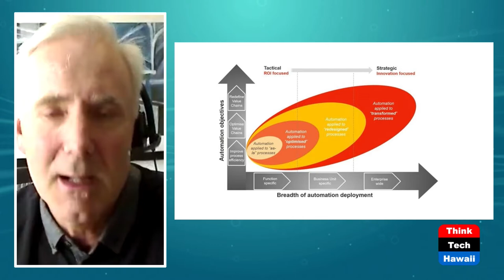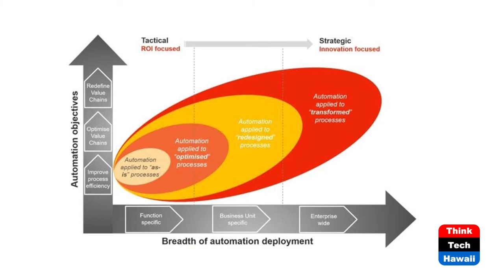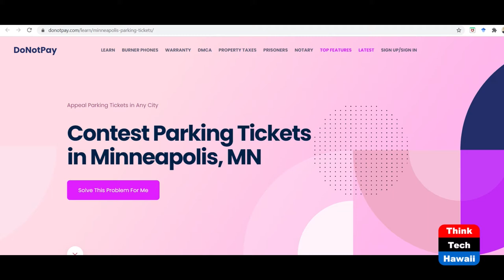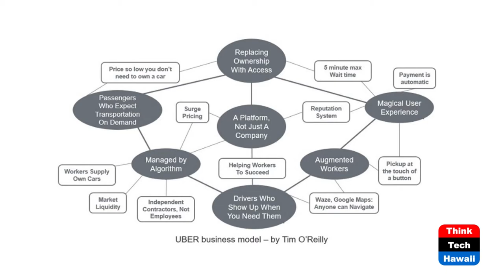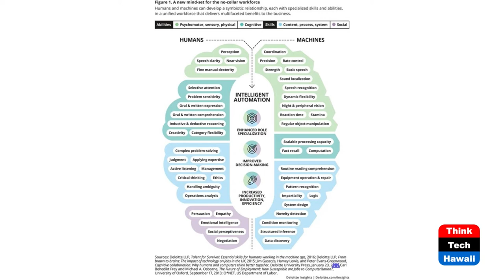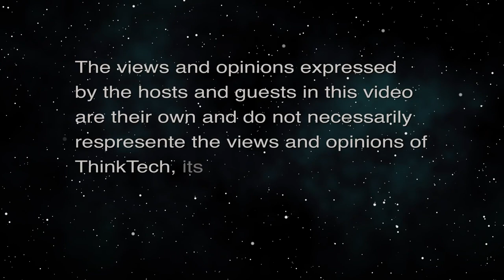Expert Opinions: Automation (The Middle Way)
Anticipating Human Behavior.  The host for this episode is Jay Fidell.  The guests for this episode are Chang Wang and Martin Hyndman.

How Automation will affect society at large, but start with simple processes that are good candidates for automation, like challenging Parking Fines. Where it starts to get interesting is the use of personal information and preferences in determining complex decision making processes and the role of machine learning inferences based on predefined persona types (Privacy concerns obviously but also Persona Stereotyping based on observed human behaviors on public web site ecosystems e.g. Facebook, Amazon, etc.).